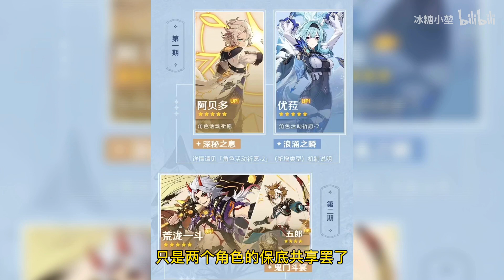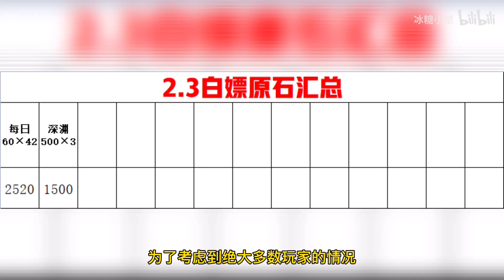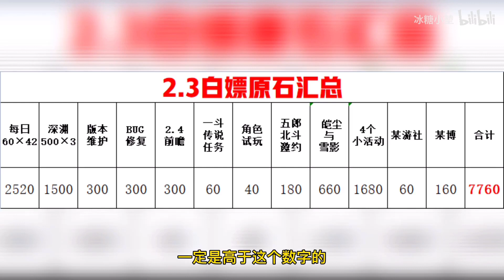【原神】“优菈、阿贝多、一斗”到来～2.3全内容、全奖励汇总【冰糖小堃】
1

▏n
█▏ ⺰ʷʷｨ
　◢████◣⌠ₘ℩
原神 冰糖小堃 原神攻略 bilibili原神攻略 请注意，本视频完全符合YouTube社区准则，没有任何违规行为。